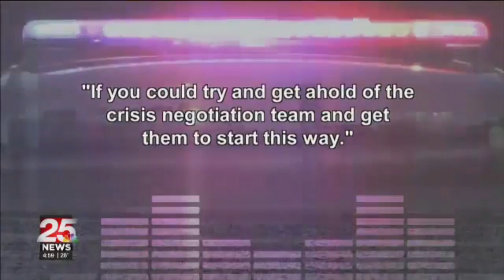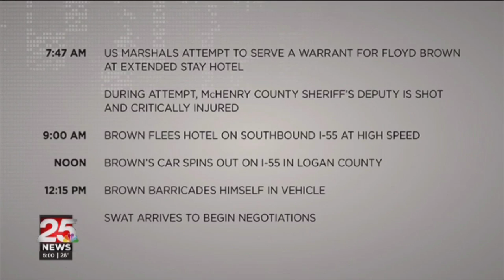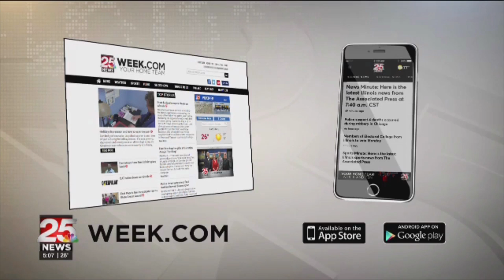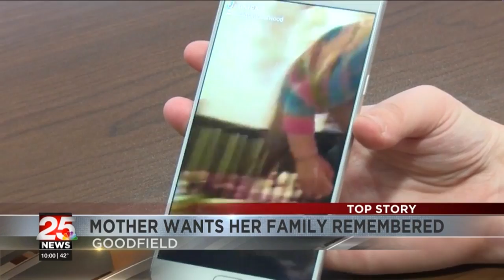TV News Producer Reel - Erin Aniolowski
This contains examples of my work as a producer at WEEK in East Peoria IL. It includes breaking news, team coverage, NBC exclusive material.